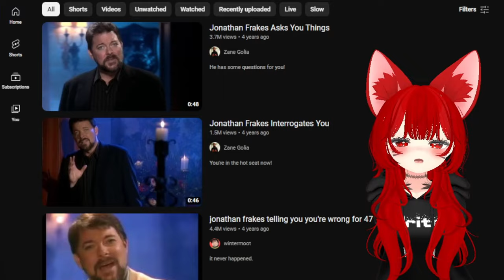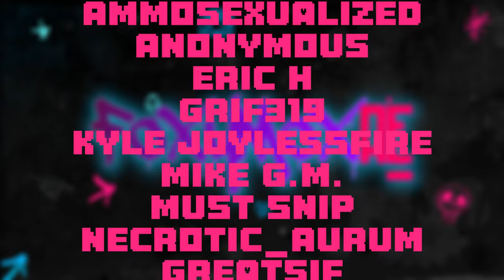Chaos Deity Tries Not to Laugh: FoxyMoxAE Reacts to Fail Army!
Hello interwebs!

Apologies for the rough voice, I'm still sick but I just couldn't sit in bed anymore, so I hope you enjoy today's video!

My name is FoxyMoxAE, and I'm an Eldritch Chaos Kitsune trapped in a maximum security XR Space Prison! Join me on my adventures to take over the prison, and play out the timelines (games) they make me do in the meantime!

Thanks for checking out my channel, I post most weekdays!

Wanna see a game or a reaction featured on this channel?